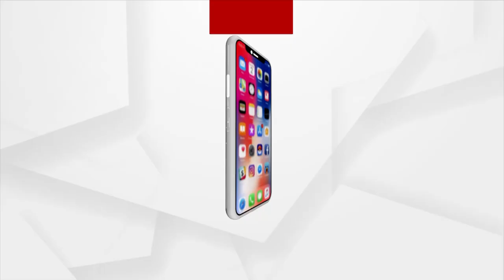HEADLINES@2PM | 09 OCT 2021 | Argus News